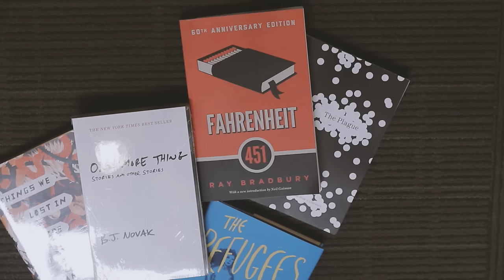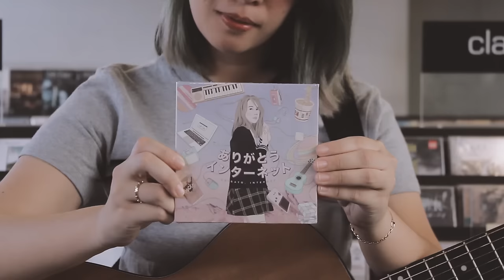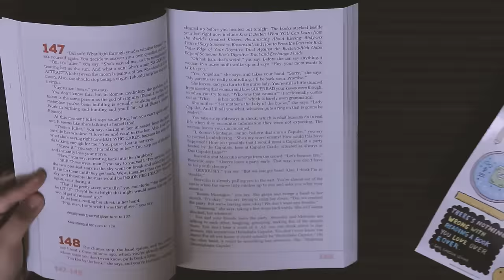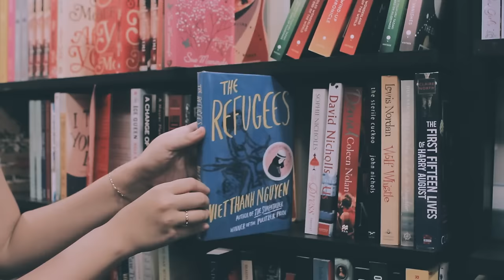BOOKSTORE SCAVENGER HUNT 📚 | ArigatoInternetHunt Goes to Fully Booked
I’m giving away 10 copies of my debut album + t-shirts, tote bags, & private concert passes - all for FREE! Want to know how? Fully Booked is your first clue.

for ALL the information you'll ever need. This contest is from March 19 to April 2, 2017.

It's my first time to do a video from storyboard to editing to coloring! I HAD SOOO MUCH FUN!! Big thanks to Kimberlee Balmes for helping me shoot this + making the animated lettering :)

Background music is my original song Autopilot, remixed by Moonlighter (available on my Arigato, Internet! repackaged version).

Stream or download my music!